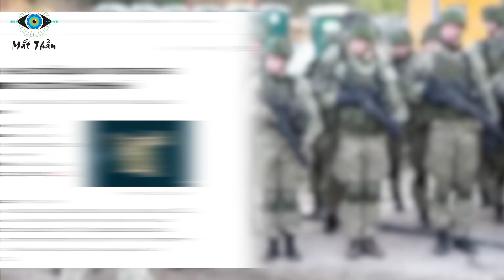Nghe Lời Anh Mỹ! U Cà Nổi Hứng Cướp Lại Đảo Rắn Nhưng Mất Luôn 8 Máy Bay Cùng 50 Lính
⊙ Cảm ơn bạn đã xem video: Liều Lĩnh Trong Kế Hoạch Cướp Lại Đảo Rắn! Ukraina Thiệt Hại Nặng Nề Mất 8 Máy Bay Và 50 Binh Sĩ
Các bạn thân mến! Mặc dù có diện tích không quá lớn nhưng với vị trí địa lý có ý nghĩa chiến lược đặc biệt quan trọng khiến đảo Rắn trở thành cứ điểm mà quân Nga chiếm đóng đầu tiên kể từ khi bắt đầu chiến dịch. Những ngày qua, Kiev đã có một quyết định rất táo bạo đó là đổ bộ bằng đường biển và sử dụng không quân để giành lại Đảo Rắn – nhằm bảo đảm quyền kiểm soát phần phía tây bắc của Biển Đen. Tuy nhiên Kế hoạch giành lại hòn đảo này của Ukraine là vô cũng khó khăn khi bị quân đội Nga phá vỡ đồng thời tổn thất nhiều khí tài quan trọng.